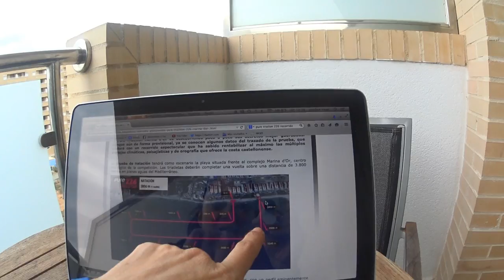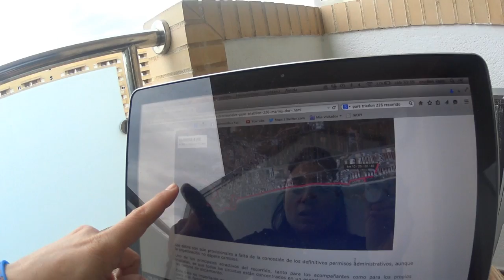Mi Ironman del 2015: Reconociendo el Pure triatlon 226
Este año voy a hacer el Pure triatlon 226 distancia Ironman que se hace en Marina d'Or el 24 de octubre. Vamos a Estar Borja, Valentí y muchos otros amigos. En es te video os cuento el porque hemos escogido este Ironaman tan especial con un transfondo social y solidario y hemos analizado el recorrido. Os dejo los enlaces con toda la info.
Si queréis comprar mi ropa para donar el dinero a TEAM WHITE, chicos con riesgo de exclusión social